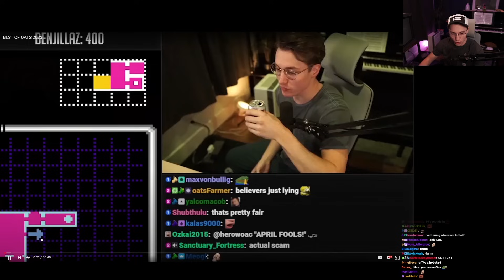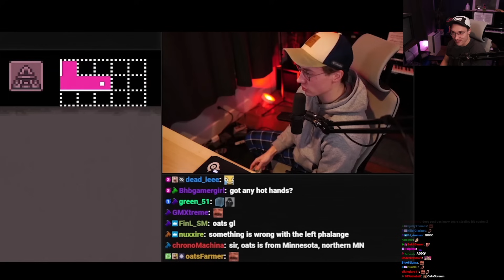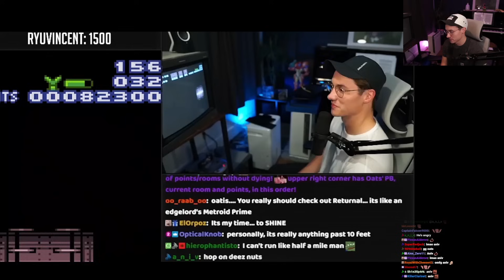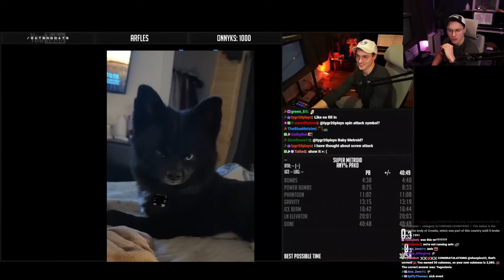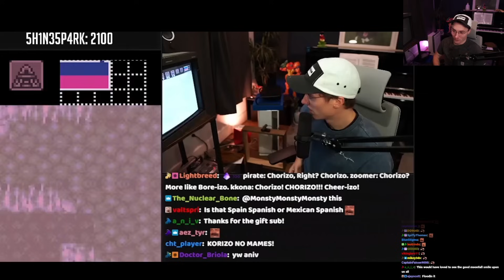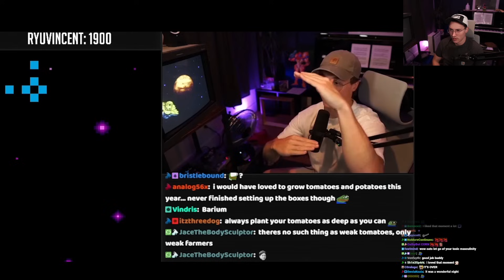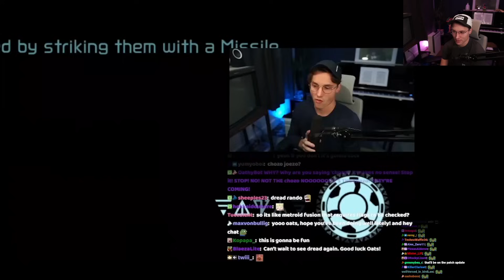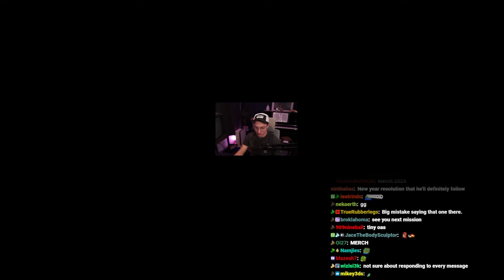Best Of Oats 2023 | Oats Reacts